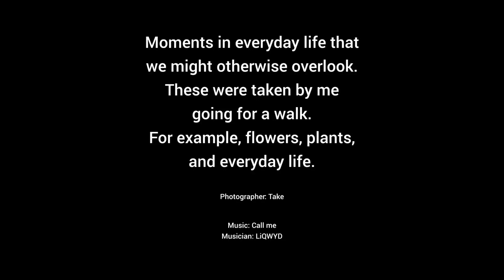Moments in everyday life that we might otherwise overlook. #348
Musician: LiQWYD